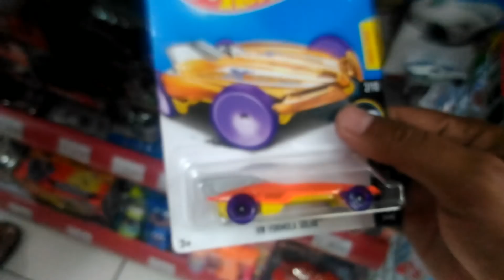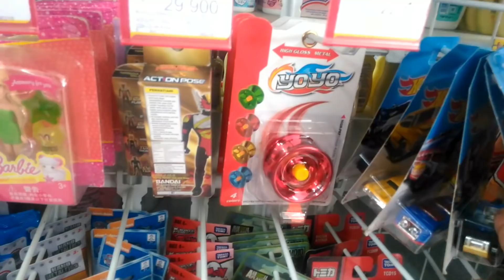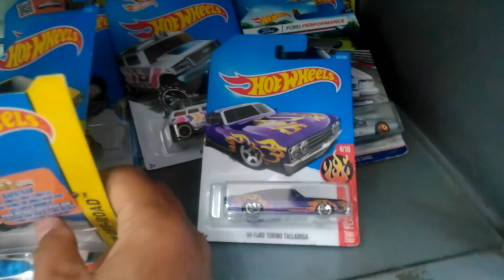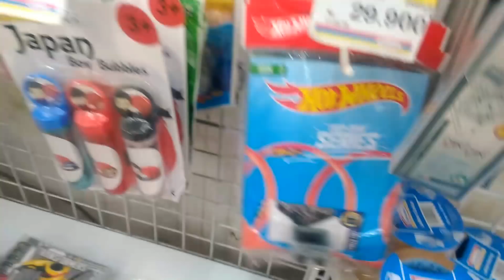VLOG HUNTING: HOTWHEELS TERBARU 2018 MULAI ADA DI INDOMARET ALFAMART PEMALANG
Halo Omers, kali ini hunting lagi.

Hunting di seputaran Pemalang, di Indomaret dan Alfamart bareng Om Nugroho.

Di beberapa tempat sudah ada hotwheels terbaru 2018.

Kira-kira dapet apa? Langsung tonton video nya sampe selesai ya Omers.

Bisikin dong..